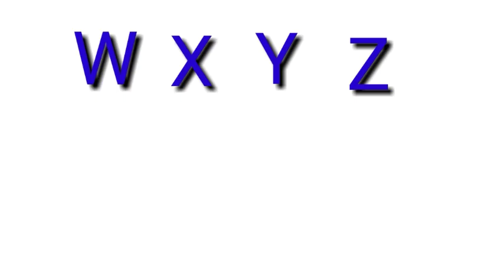ABC song| Alphabet song| phonic sound# abcdsong# yums tv@ChuChuTV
ABC song| Alphabet song| phonic sound# abcdsong# yums tv
# phonic song
Alphabet- song
A for Apple